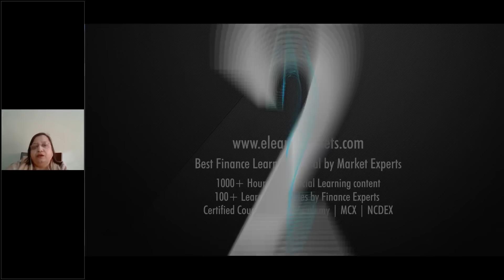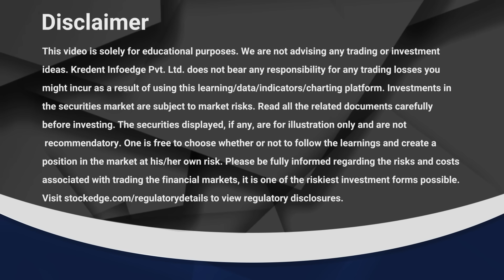Trading Psychology and Money Management | Learn with Jyoti Budhia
We bring you Face2Face Concepts featuring Mr. Vivek Bajaj, co-founder, StockEdge, Elearnmarkets, and the expert guests. These short videos are all about the stock market and our selected experts who will give their insights.

In this video, our expert Ms Jyoti Budhia will help us understand Trading Psychology and Money Management.